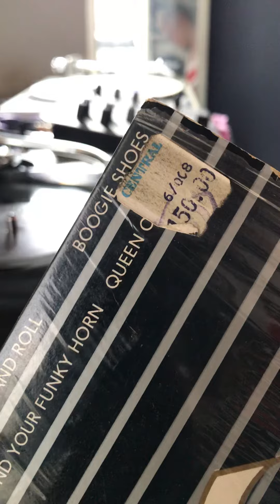KC & The Sunshine Band Boogie Shoes 1975